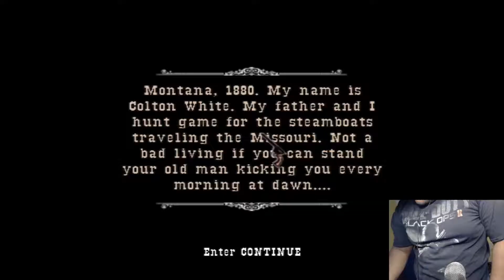COWBOYS, INDIANS, AND BEARS..... OH MY!!!!!!!| Gun| Episode 1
Colton and his Pa Ned were just doing what they usually do and make money by hunting. But when they get on a boat to cash in on their bounty a sinister force appears and it is up to Colton and Ned to stop them. And at the end of it, Ned drops a bombshell on Colton.